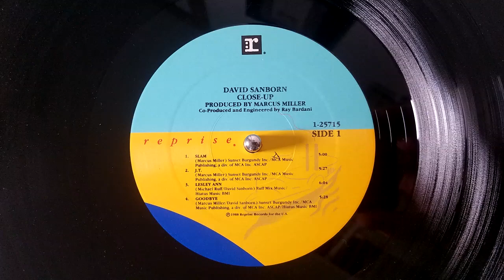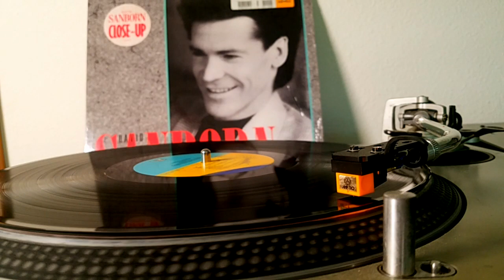David Sanborn - Slam (1988)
I've never been a huge jazz fan, but over the years there have been a handful of albums that I've really enjoyed, both in the traditional and contemporary, or smooth, areas.  David Sanborn's 1988 album Close Up is one of those, and a big reason is the album opener, Slam!